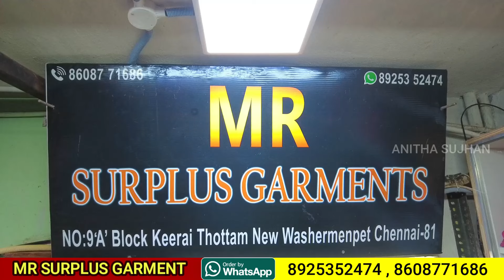அவசரப்பட்டு வெளியே வாங்கிடாதீங்க | Branded Surplus Garments in Washermanpet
Get ready to upgrade your wardrobe with the latest Kurti fashion trends for Summer 2024! In this video, we'll be showcasing the hottest and most stylish Kurti designs that you need to try this summer. From casual to formal, we've got you covered with the best Kurti fashion inspiration to make you look and feel fabulous. Whether you're looking for a stylish outfit for a summer wedding, a casual brunch, or just a relaxed day out, we've got the perfect Kurti fashion ideas for you. So, sit back, relax, and get ready to take your Kurti fashion game to the next level this summer!

Shop Details:
MR SURPLUS GARMENTS
No:9 A Block, Keerai Thottam,
New Washermanpet,